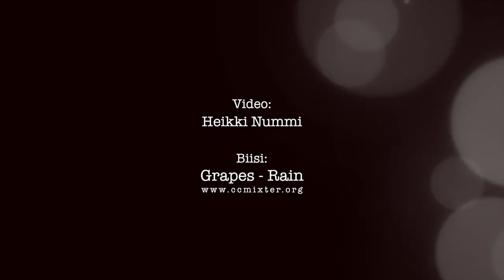Kallahti Street Art Workshop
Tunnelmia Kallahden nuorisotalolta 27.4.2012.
Katutaide workshopissa lajeina olivat kynäruiskumaalaus, tussit ja neulegraffiti.